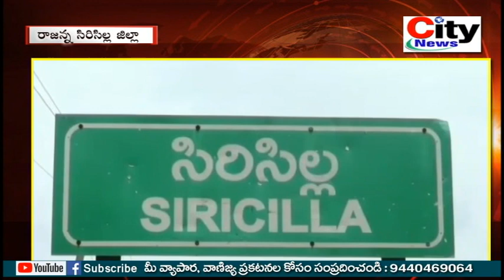నాలుగు లక్షల విలువ గుట్కా స్వాధీనం చేసుకున్న జిల్లా పోలీసులు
1. వేములవాడ టౌన్ ,వేములవాడ అర్బన్ , వేములవాడ మండలం
2. చందుర్తి మండలం ...
3. రుద్రంగి మండలం
4. బోయినిపల్లి మండలం ...
5. కొడిమ్యాల మండలం

ధన్యవాదాలు ...